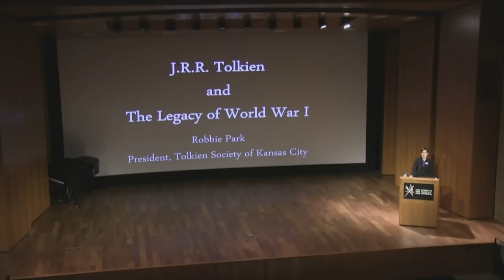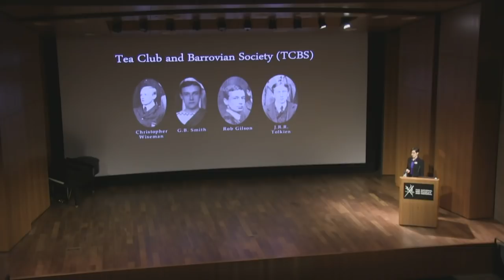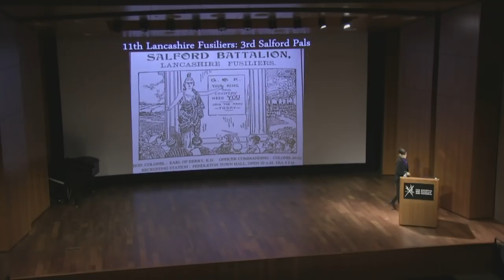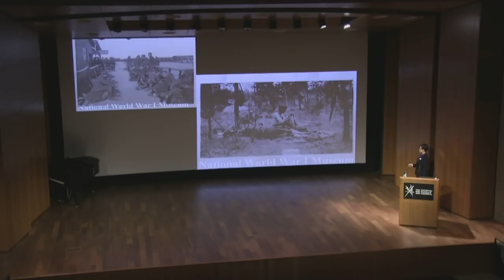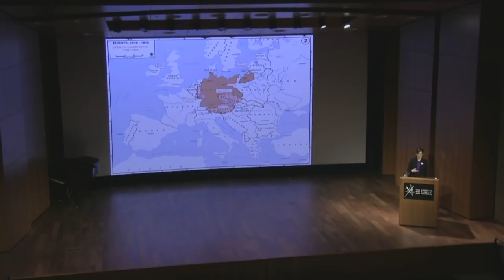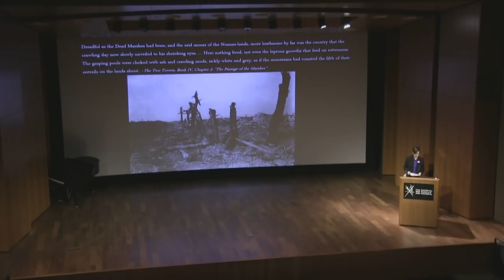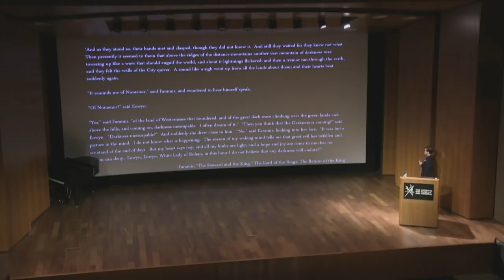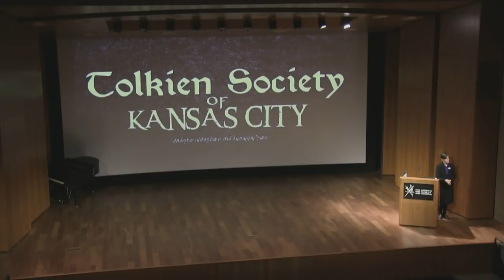Talking Tolkien: Tolkien Society of Kansas City - Roberta Park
Enjoy International Tolkien Reading Day with Tolkien Society President of Kansas City, Roberta Park, as she speaks about the beloved author’s experiences in World War I and how they informed his greatest literary masterpieces